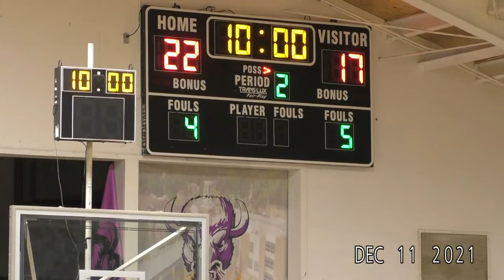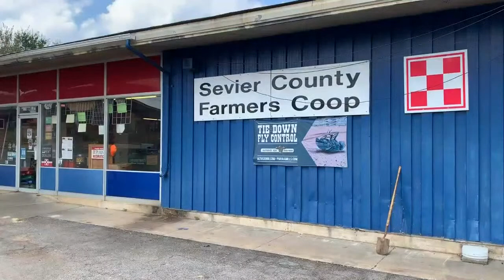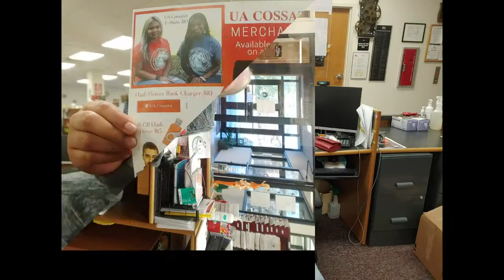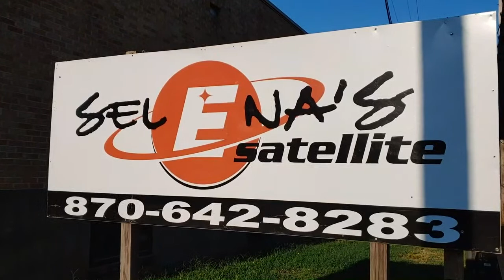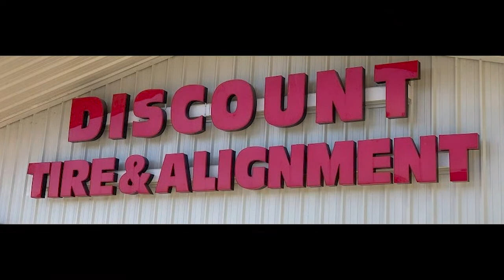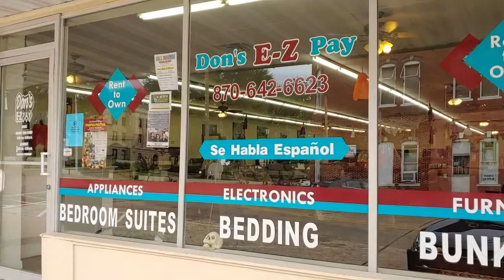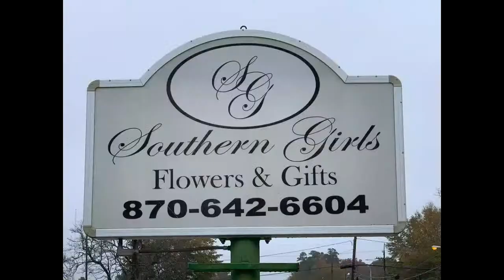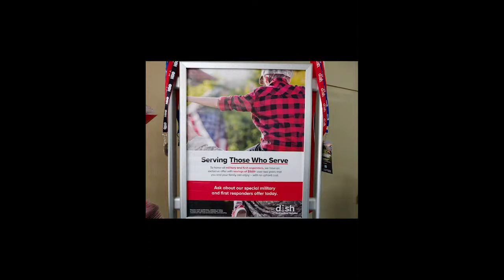UA Cossatot at AR Baptist M W